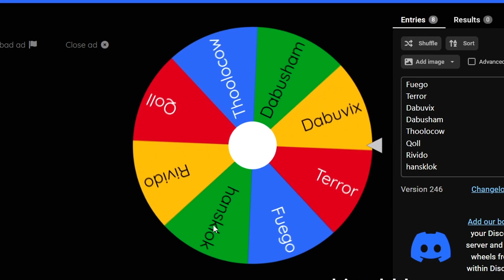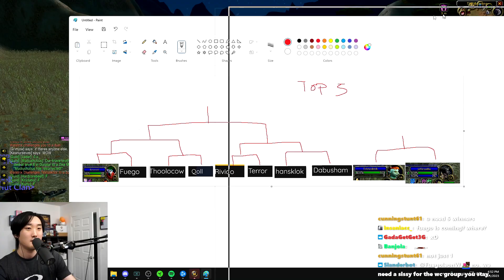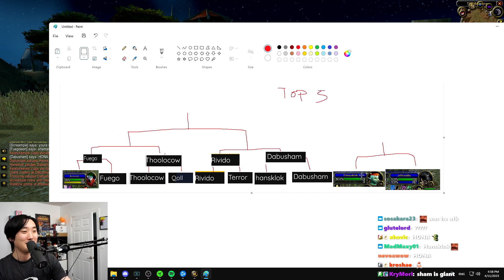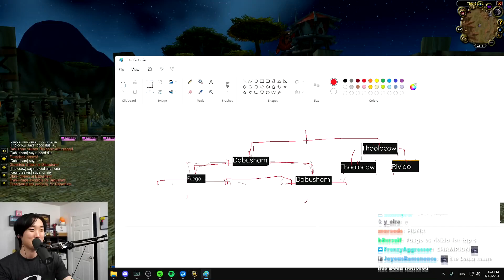I MADE A DUEL ARENA IN HARDCORE WOW.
RISE UP SONS OF THE HORDE... It's time to prove your strength in the first ever Duel arena in Hardcore WoW.